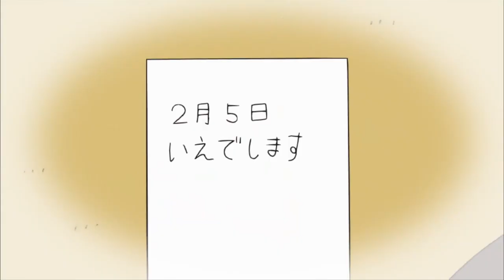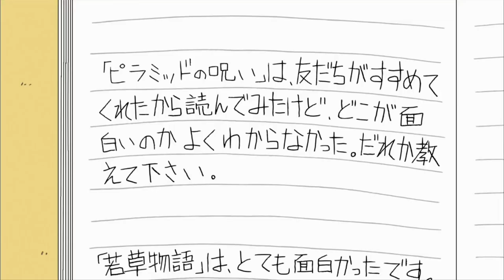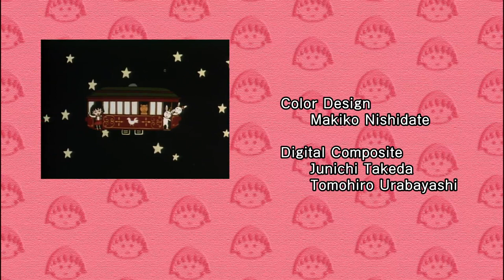Chibi Maruko Chan Eng Dub #797 "Dad's Secret Base" / "Our Notebook"